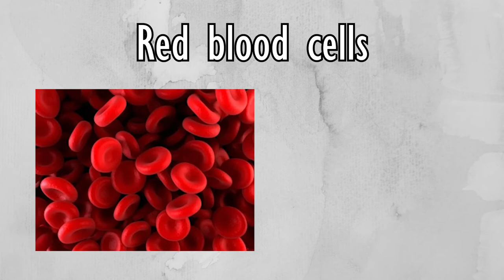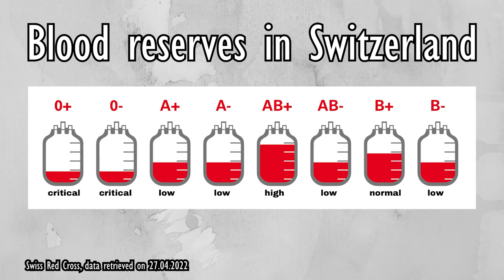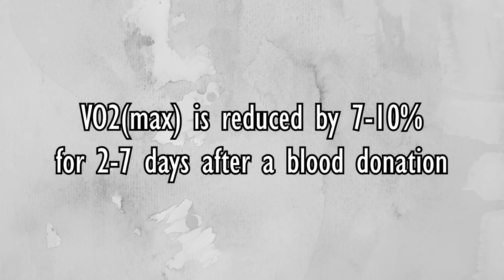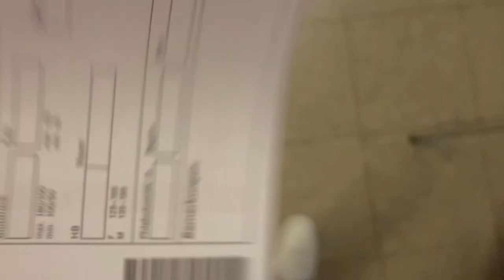Blood Donations & Weightlifting | Will donating blood affect your workout performance?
How does donating blood affect your performance in the gym? And what do you need to know when donating blood and working out? In this video, I explain what you can expect to happen to your performance when you donate blood, what you should do before and after bood donations, and why everyone who meets the inclusion criteria should donate blood (in my opinion).

TIMESTAMPS
0:00 - Intro
0:49 - Why should you donate blood?
2:56 - How do blood donations affect weightlifting and endurance perfomance?
6:27 - Vlog: Come with me to my blood donation
13:49 - Summary & Outro

👩🏻‍🔬 About Me
I’m a Swiss virologist with a black belt in karate and a strong passion for sports, especially running and weightlifting. I dedicate my free time to producing informative, science-backed videos about exercise and nutrition to help fight the spread of misleading and harmful information in the fitness industry.

I recorded & edited this video using my iPhone 11 and Adobe Premier Pro.

Blood Donations & Weightlifting | Will donating blood affect your workout performance? (science explained + vlog)